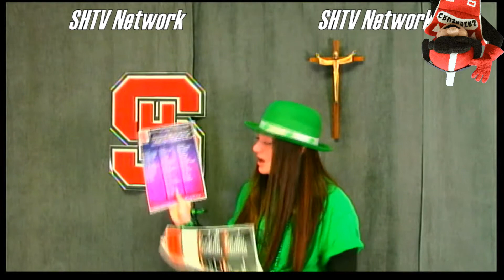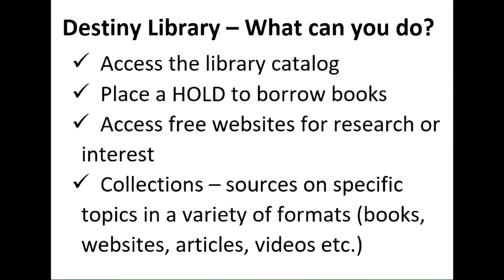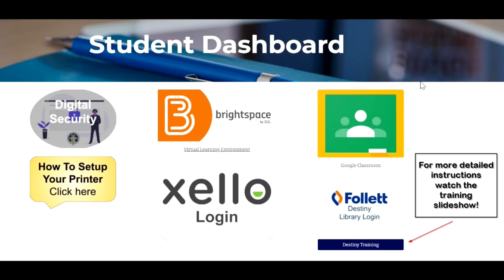Mar 17 announcements